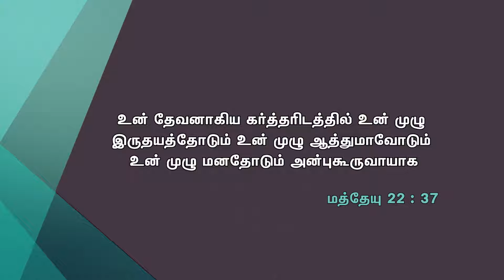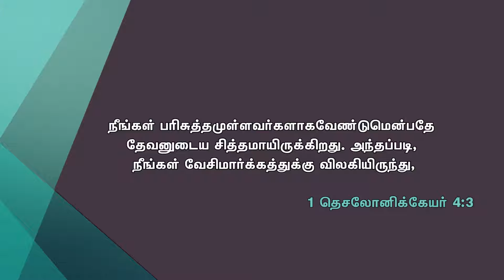Tamil message by Rev.Dr.Y.Rajadhas on "The Dynamics of Real Love"